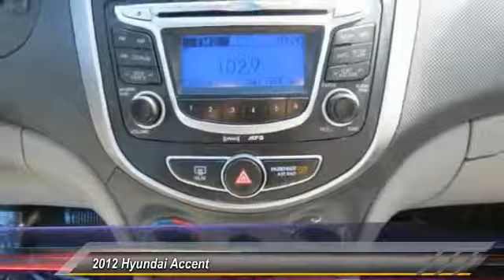2012 Hyundai Accent Live Ventura CA 15556A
2012 Hyundai Accent GS

Clean Carfax!, ***ONE OWNER!!***, And a **Great Value!!**. 6-Speed Automatic with Overdrive and AM/FM/XM/CD/MP3 Audio System w/6 Speakers. New Arrival! brbrIf you are looking for a reliable vehicle, look no further than this dependable 2012 Hyundai Accent. Great condition is the one of the most desirable traits in an used vehicle, and this Accent is the definition of it. This car is nicely equipped with features such as ***ONE OWNER!!***, 6-Speed Automatic with Overdrive, a **Great Value!!**, AM/FM/XM/CD/MP3 Audio System w/6 Speakers, and Clean Carfax!. brbrCome see us at Kirby Kia Today!